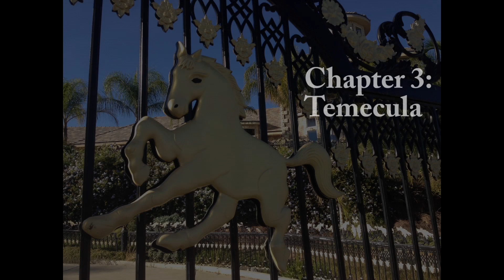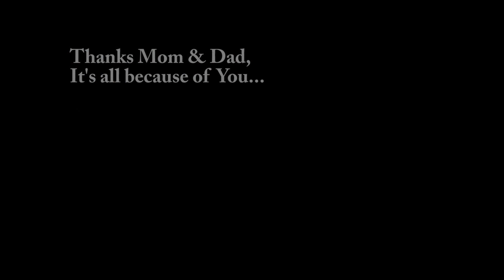California Lovin'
My little bro's wedding in California made for 3 extraordinary chapters of an unforgettable family trip...